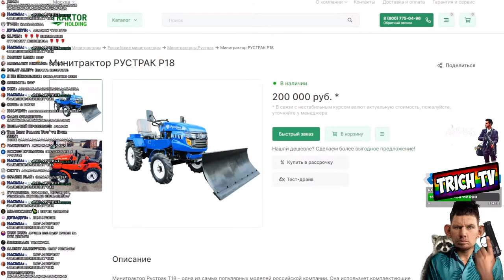Вот на что ушло 200к донатов...